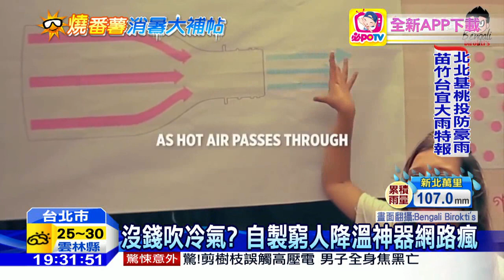20160617中天新聞 5月全球均溫創歷史紀錄 氣象專家：才開始要熱爆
炎炎夏日，想消暑，吹冷氣幾乎是最好的朋友，然而想到隨之而來的電費，又讓不少人因此不敢開，網路上現在就出現不少消暑妙招.包括利用幾個空保特瓶就能降溫五度，以及在冰塊上灑上調味料，在利用風扇吹，也有降溫效果，而且靠的都是物理現象，真的嗎？本台記者實際測試。